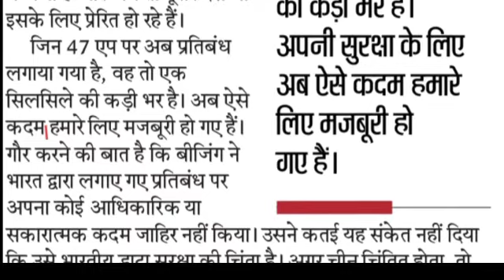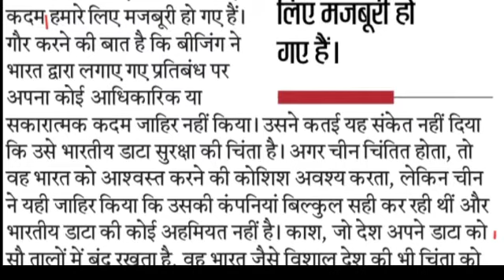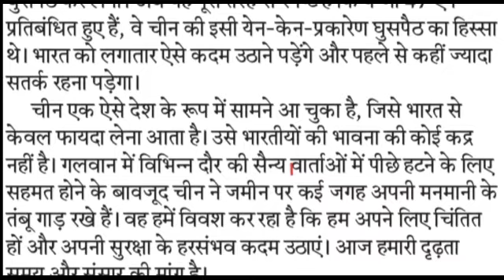Editorial dictation | 28 July 20 Hindustan editorial dictation @90 WPM | Hindi shorthand Dictation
हैल्लो दोस्तों, इस विडियो में आपको 28 जुलाई 2020 हिन्दुस्तान संपादकीय के 90 WPM की डिक्टेशन मिलेगी।  आप इस डिक्टेशन के कठिन शब्दों के आउटलाईन और PDF यहाँ से डाउनलोड कर सकते है।

Editorial dictation | 28 July 20
Hindustan editorial dictation @90 WPM